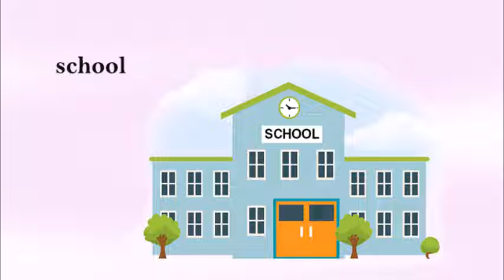Places in the City English Vocabulary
Places in the City

ESL

English Vocabulary